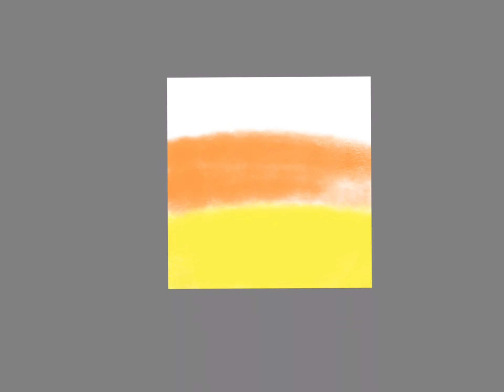Trying digital art for the first time.